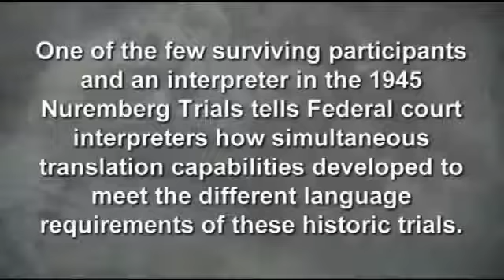Nuremberg Interpreter Recalls Historic Trials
Screening will be held in Cairo at 25th International Asian Independent Film Festival:
On 6th of October, 2023, from 7:00 PM ...
Address:  Wahran, Al Manteqah Al Oula, Nasr City, Cairo Governorate 11371, Egypt
The International Asian Independent Film Festival and the film The Road Never Ends screening will take place throughout all Central Asian countries in 2023.
The Road Never Ends wan award as a best Documentary at the 25th International Asian Independent Film Festival.